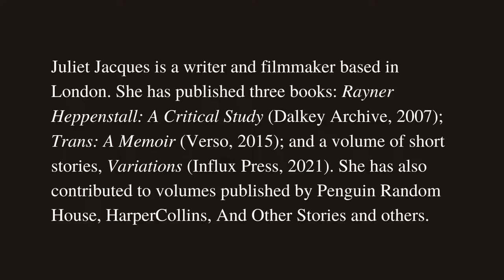Writing Sex: Juliet Jacques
WRITING SEX is a series of short interviews with contemporary writers who are breaking new ground in writing about sex and sexuality. Sometimes ribald but always smart, these writers push the limits of our ability to imagine what sex is, what it means, and what it could be.

Juliet Jacques is a writer and filmmaker based in London. She has published three books: Rayner Heppenstall: A Critical Study (Dalkey Archive, 2007); Trans: A Memoir (Verso, 2015); and a volume of short stories, Variations (Influx Press, 2021). She has also contributed to volumes published by Penguin Random House, HarperCollins, And Other Stories and others.

HOST: Jonathan Alexander, Special Projects Editor at LARB and Chancellor’s Professor of English at the University of California, Irvine